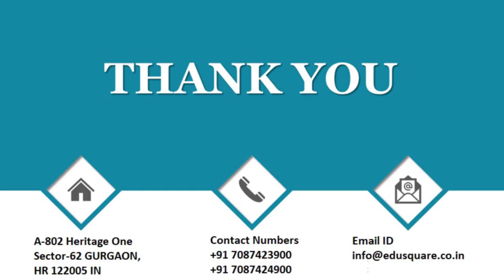QID 57674 Class 12 CT Surface Chemistry Q45